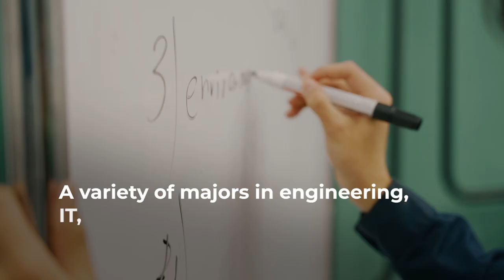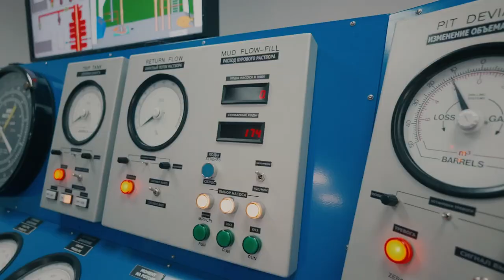Welcome to INRTU